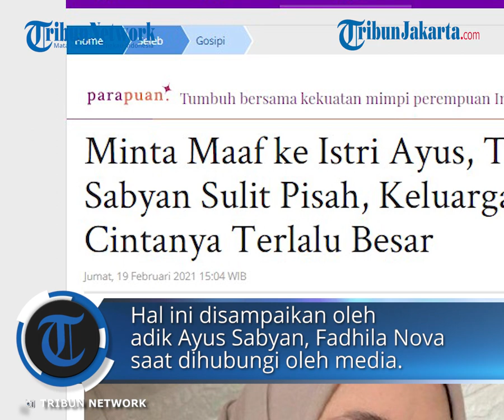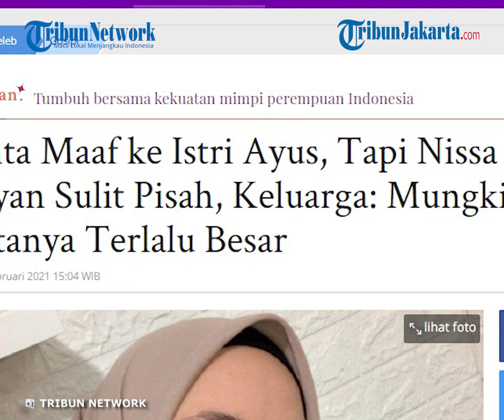Nissa Sabyan Sempat Janji akan Akhiri Hubungan dengan Ayus, Keluarga: Mungkin Cintanya Terlalu Besar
TRIBUN-VIDEO.COM - Tampaknya Nissa Sabyan sulit melepaskan Ayus Sabyan dari pelukannya. Sebab, hingga kini ia belum bisa memenuhi janjinya.

Ya, beberapa tahun silam, keluarga Ayus bertemu dengan Nissa Sabyan. Mereka membicarakan perselingkuhan Nissa Sabyan dengan Ayus.